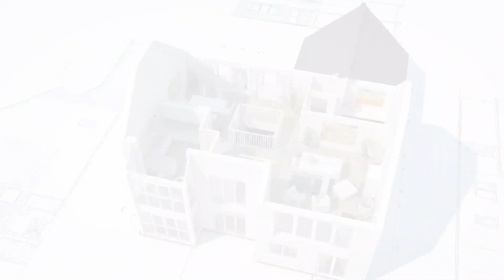LAVABOS: 50 Ideias incríveis para a sua obra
Não é preciso grandes reformas para se ter um lavabo bonito e organizado. Pequenas mudanças podem fazer grandes transformações. Acessórios, uma parede criativa e um toque da sua personalidade, já vão criar um ambiente totalmente novo. Confira no vídeo de hoje várias dicas para criar um LAVABO INCRÍVEL!